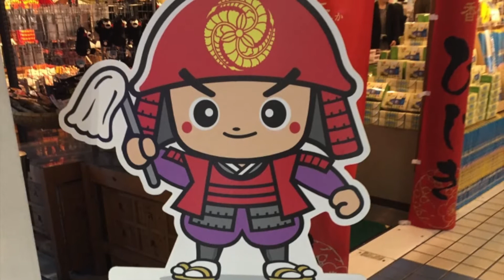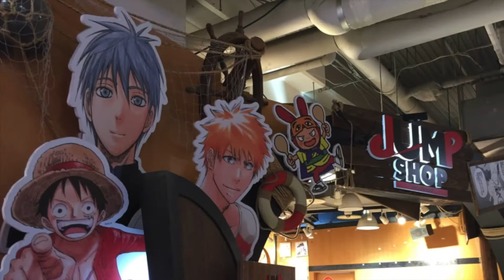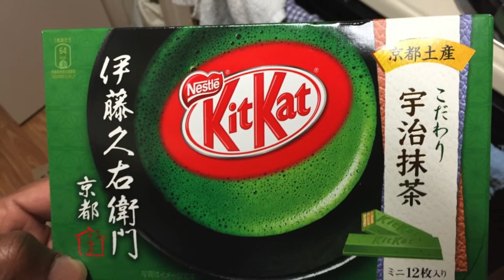Tokyo Show Pt 5 2016: Holding Out For You (Original)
Live from Akasaka Crawfish in Tokyo Japan, March 13th 2016.